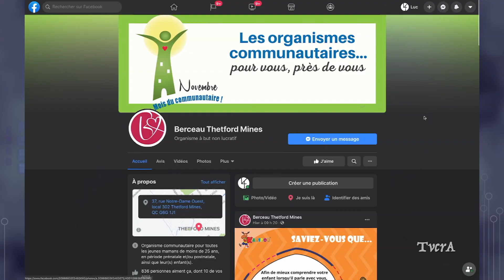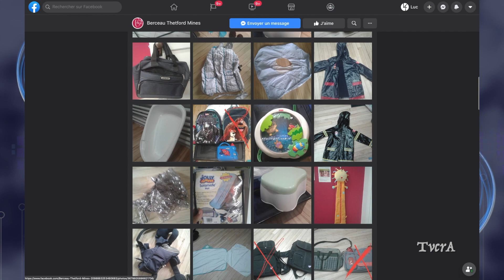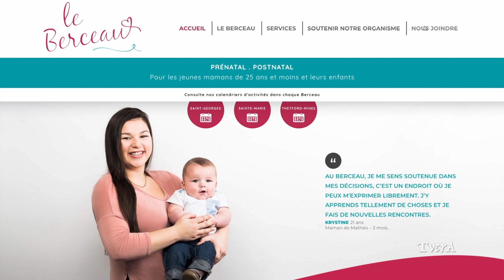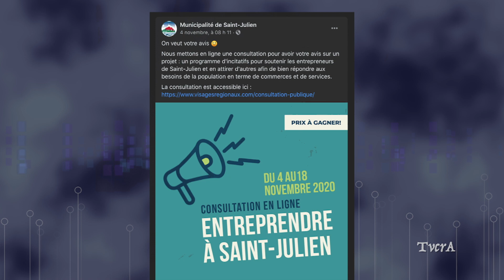Le touche à tout 010/ 16 novembre 2020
Karo-Ann Champagne, Le Berceau
Martin Cloutier, Municipalité St-Julien -- Vivre au sommet des Appalaches